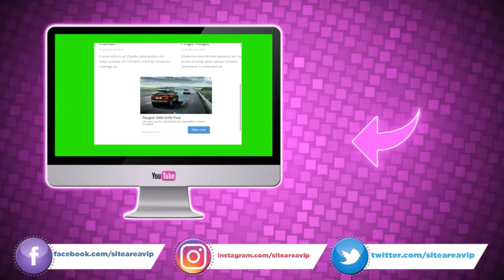Veja a decoração do apartamento de Mari Palma